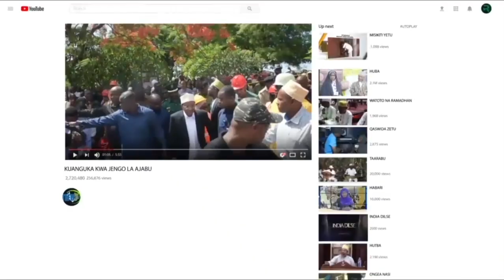KUMEKUCHA KAZI IMEAZA WAZIRI WA ARDHI MHE. NDEJEMBI AZINDUA KLINIKI YA ARDHI